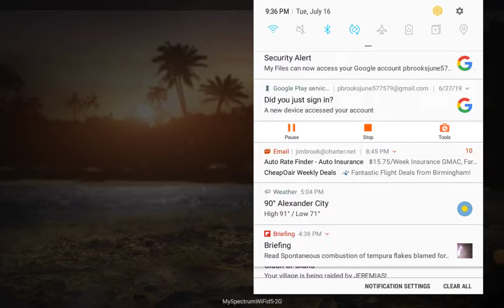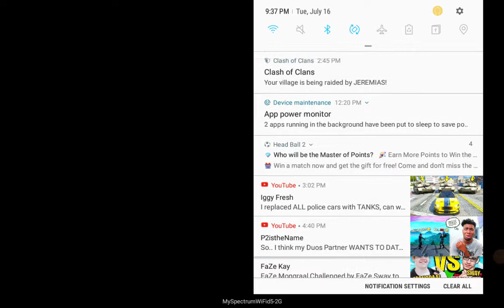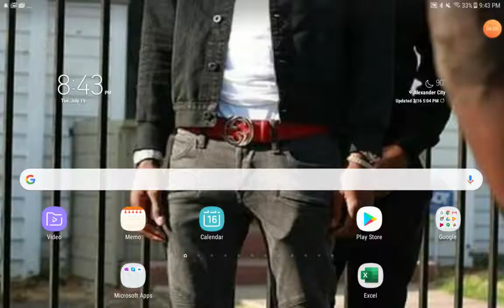November 11, 2019